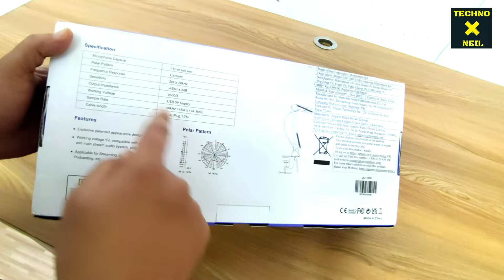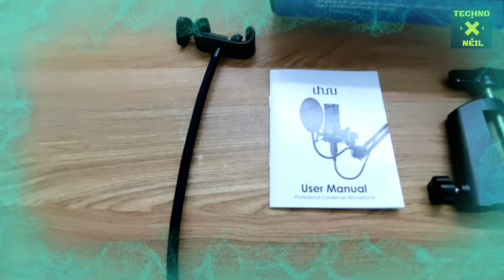UHURU UM 1000 Condenser USB Mic Review | Budget Professional Condenser USB Mic For Singing in India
Dosto Aajki Video Me Hamne Apko Youtube Creatros Or SIngers Or Gamers Ke Liye Best Budget Profetional Condenser USB Mic UHURU UM 1000 Ka Complete Review Diya He Jo Ek Best Option Ho Sakta He Apke Lite, So Ummeed Hai Aapko Ye Video Aapko Bahut Pasand Aayegi.

Topics Covered in This Video:
1) UHURU UM 1000 Condenser USB Mic Review
2) Budget Professional Condenser USB Mic For Singing in India
3) UHURU UM 1000 Condenser USB Mic
4) UHURU USB podcast condenser microphone
5) UHURU Microphone review